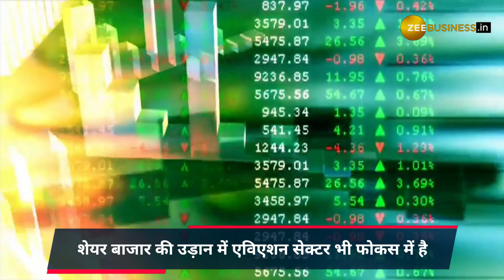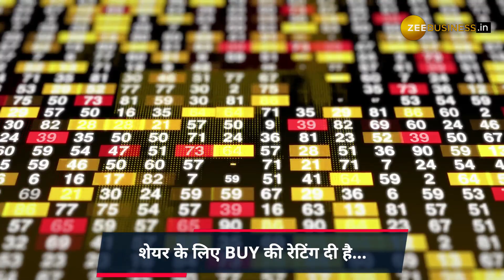Stock Market: रफ्तार पकड़ने को तैयार है ये एविएशन स्टॉक, जानें क्या हैं टारगेट? | Zee Business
एयरलाइंस घाटा कम करने और हालात सुधारने के लिए ये कदम उठा रहीं. इन खबरों के बीच एक शेयर घरेलू ब्रोकरेज फर्म कोटक सिक्योरिटीज के रडार पर है.